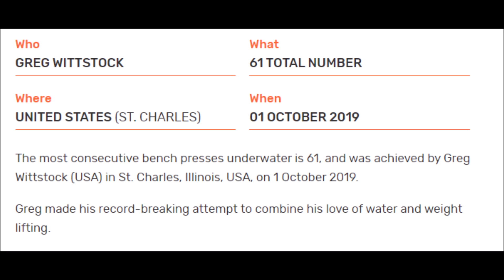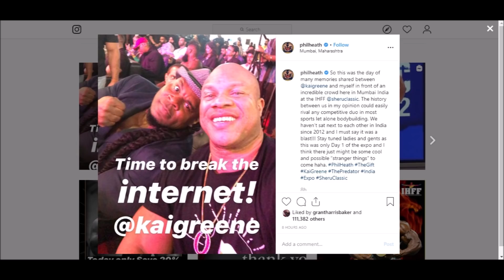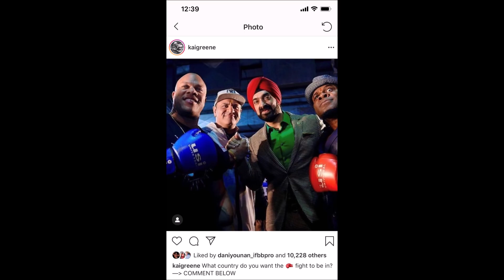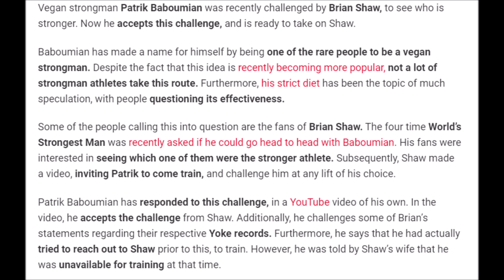UNDERWATER Bench Press World Record + Phil and Kai Bromance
TIMESTAMPS BELOW:
Underwater Bench Press- 0:08
Phil and Kai-  1:29
Brian Shaw VS Patrick Baboumian- 3:59
*Interact with me on social media*